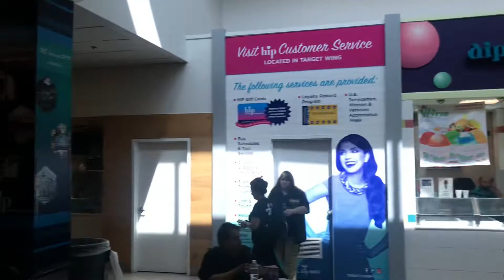Guys I’m At The Mall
It’s Called The Hip Mall I pick up my suit today after school ￼